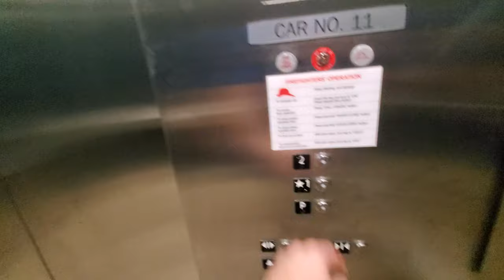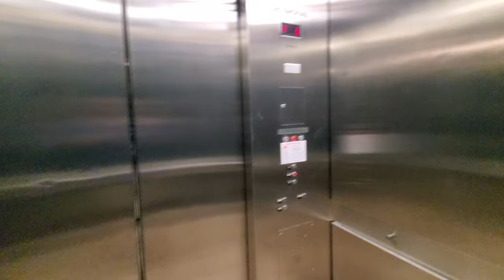Schindler Scenic Hydraulic Elevator at Fashion Show Mall, Las Vegas, NV